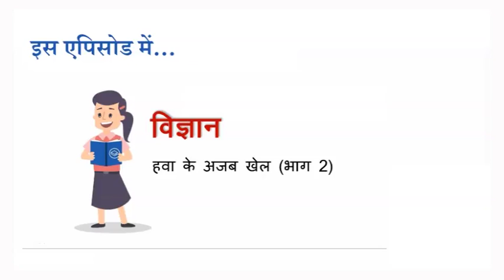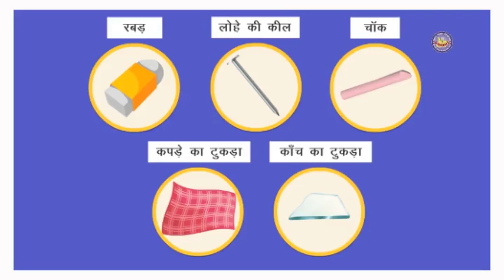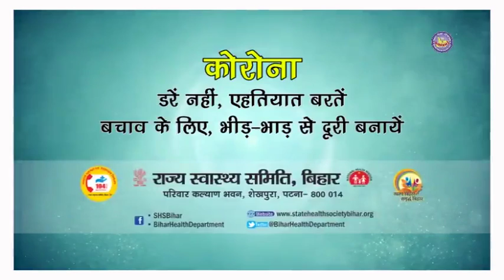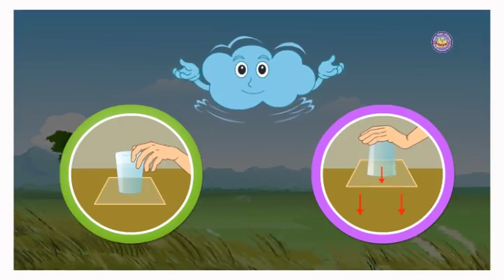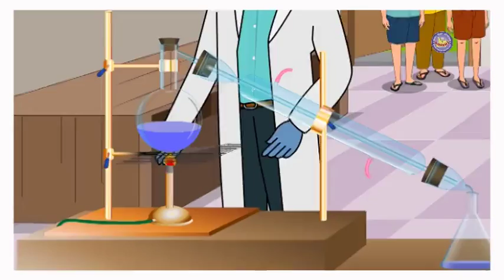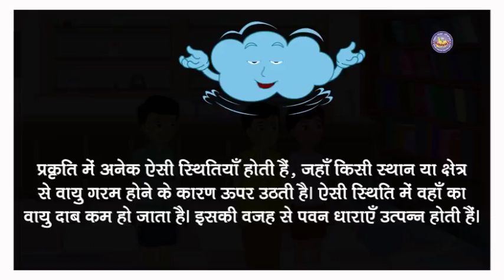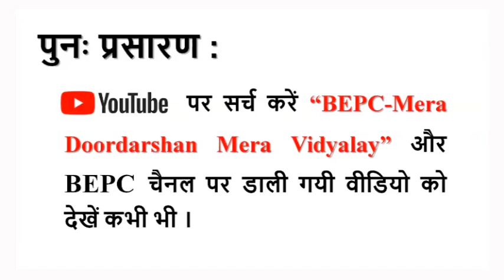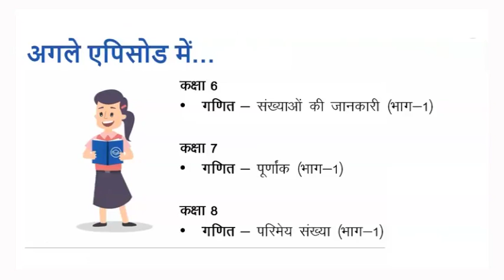Episode 189 Class 6 8